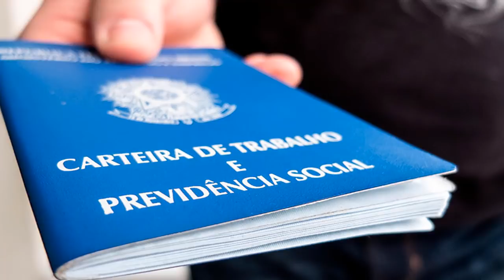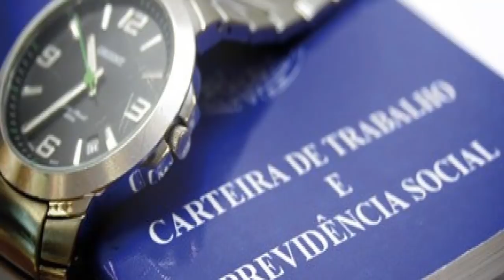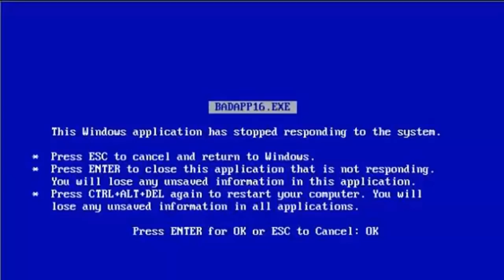🔴 Quais as diferenças entre trabalho intermitente, temporário e jornada parcial?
O que é o trabalho intermitente?

O que é trabalho temporário?

O que é jornada parcial?

Saiba mais neste vídeo !